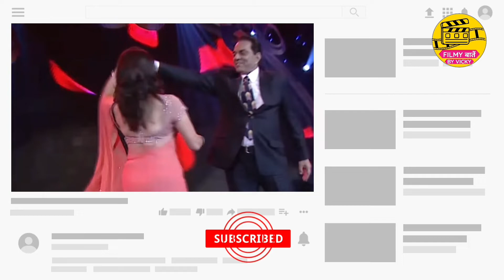When The Director Caught Dharmendra Red-Handed In The Hotel Room With This Beauty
Dharmendra and Hema Malini Love Affairs Story

bollywood updates,
bollywood gossip,
hollywood and bollywood gossips
bollywoood gossips,
bollywood gossips sinhala,
bollywood gossip sinhala,
latest bollywood gossip
bollywood events,
bollywood news in hindi,
bollywood spotted,
bollywood parties,
latest bollywood gossip in hindi,
bollywood news updates,
bollywood actress,
bollywood actors,